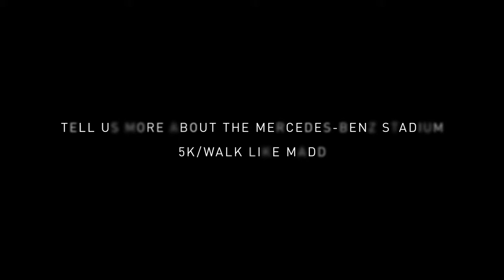Arthur Blank on why Atlanta is Running City USA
Atlanta Falcons and Atlanta United FC Owner Arthur Blank shares his thoughts on why Atlanta is RunningCityUSA